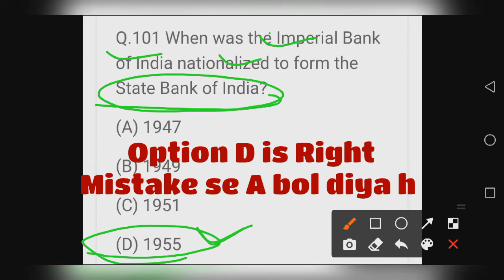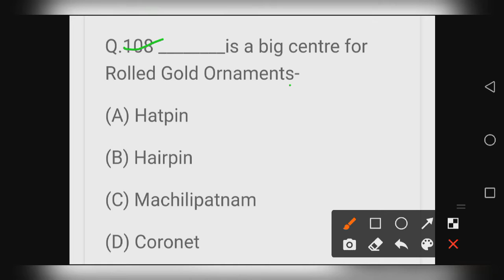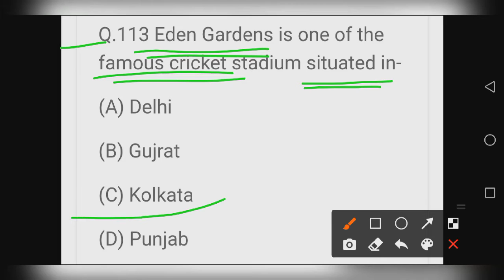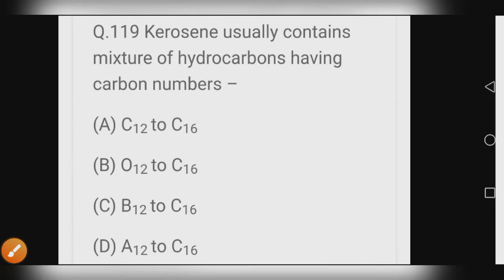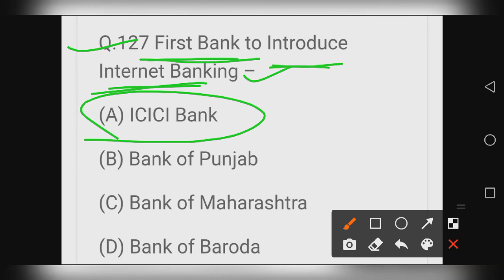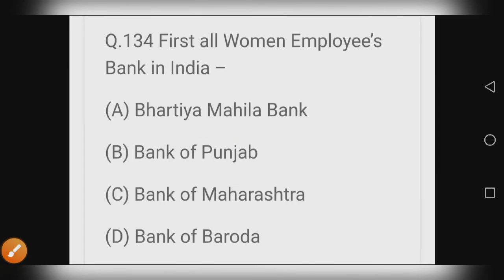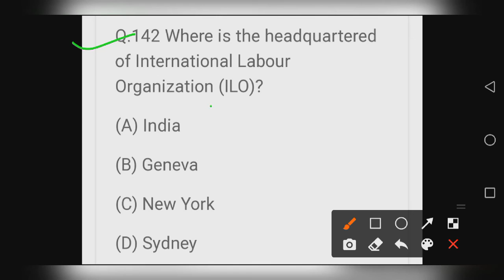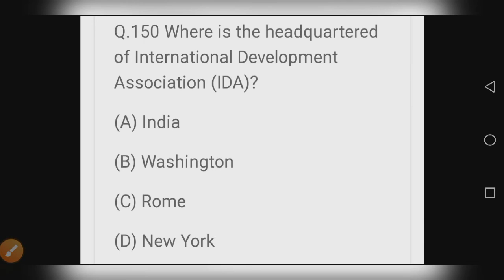Top 500 Gk Questions for NORCET&All Competitive Exams | Part~2nd | Nursing Trends | Nursing Classes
Top 500 Gk Questions for NORCET&All Competitive Exams || Nursing Trends || Nursing  Classes || Part~2nd